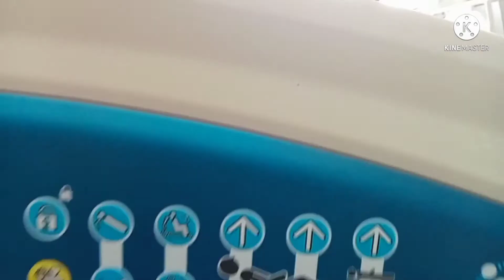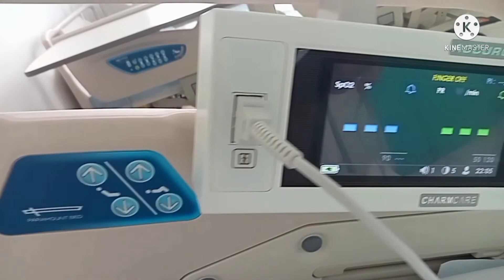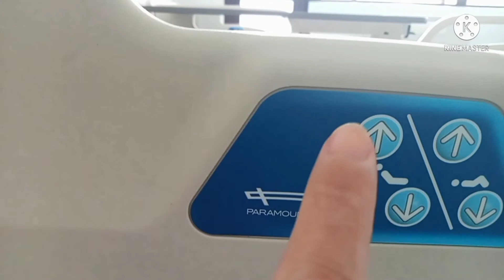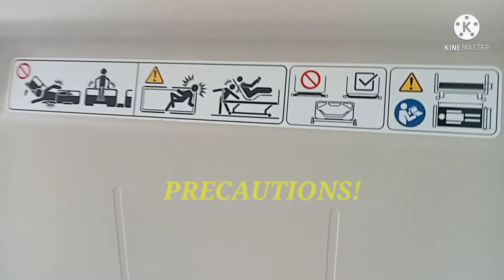SILIP SA NAKAMAMANGHANG MUKHA NG ISANG UPDATED AT MODERN MEDICAL FACILITY #087